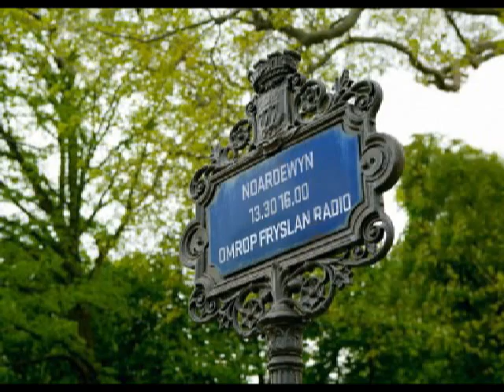Mia Silvas (UK) - More Fool me live yn Noardewyn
Mia Silvas te gast ny us yn Noardewyn